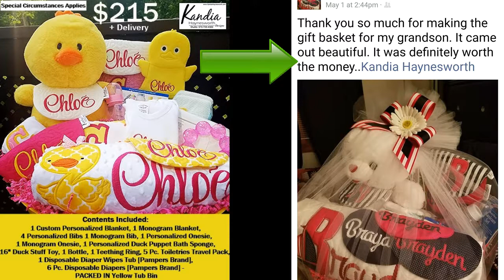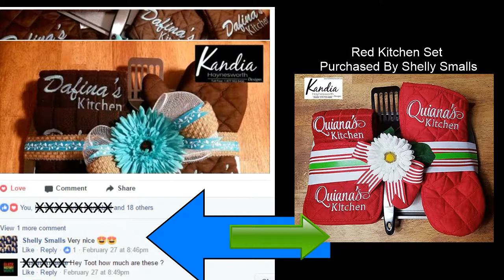Facebook And Your Embroidery Business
Watch demonstration on how facebook works for Kanida Haynesworth Designs.